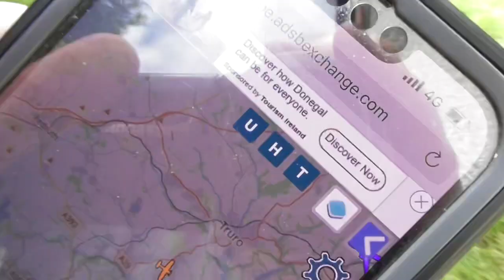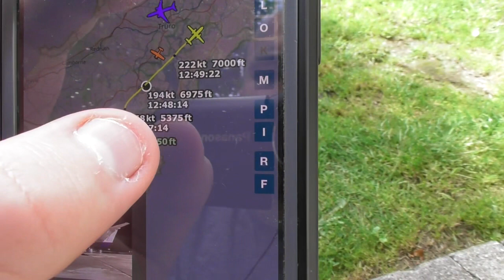Royal Navy Hawker Beechcraft King Air Avenger 350 T1 ZZ502 750NAS Naval Air Squadron Culdrose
Throwback video Wednesday 23rd of August 2023